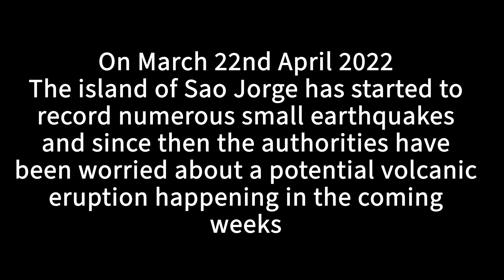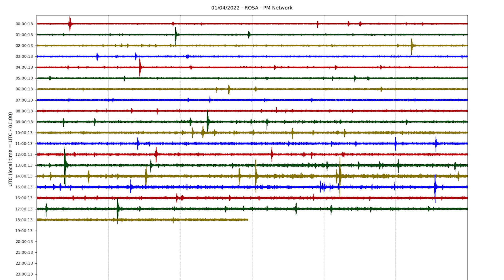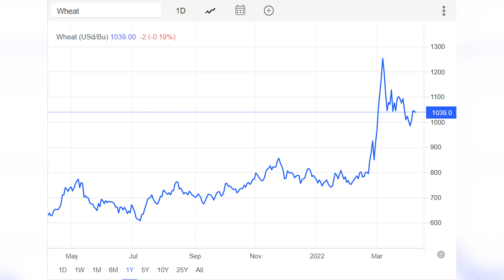A potential volcanic eruption in the Azores: current situation & future consequences